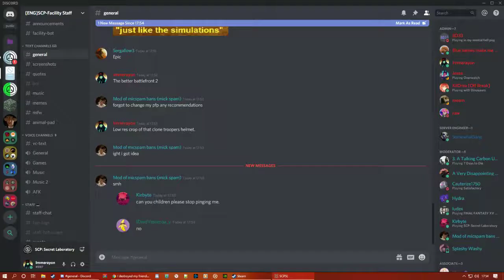SCP Secret Laboratory - Macarena!